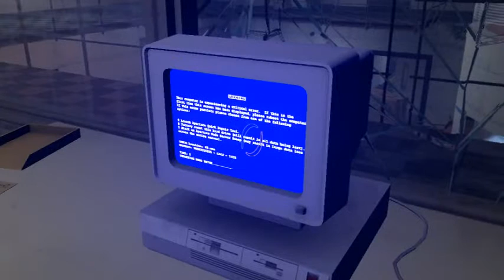Portal Stories: Mel - Your own personal testing track? - Part 7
Why are you testing me Virgil...?